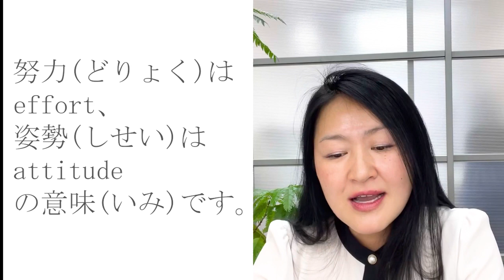Kaigo interview in Japanese part4. かいご めんせつ にほんご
This video is about an interview at care facilities in Japan.